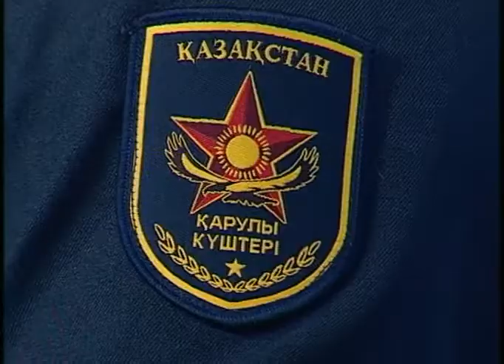Из первых рук (Рика ТВ) от 8 февраля 2022 года